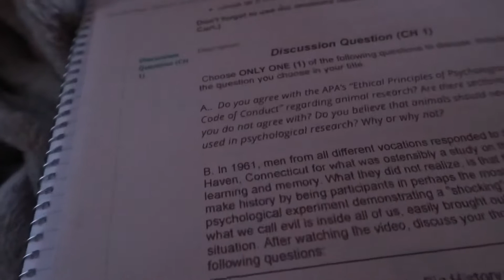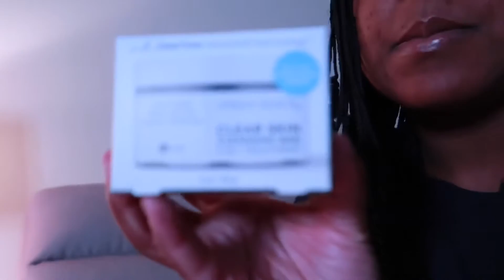VLOG: SPEND THE DAY WITH ME, DINNER + ULTA PICK UPS